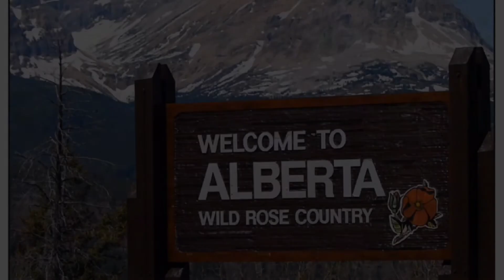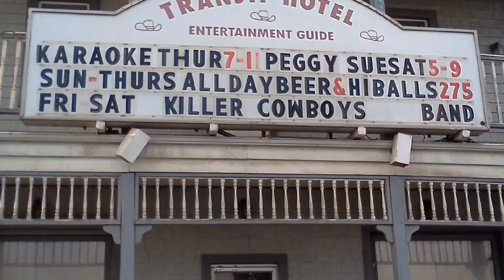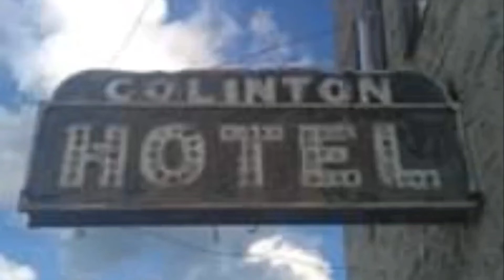Alberta Love Song❤️ MP3 Cut...